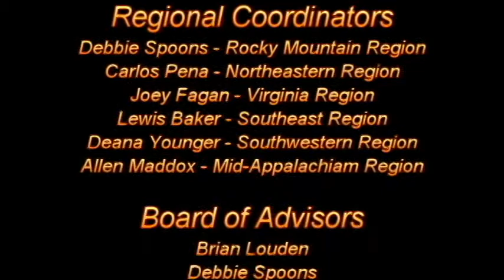Powder Horn 2018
Broad Creek Scout Reservation, in Maryland, hosted a Powder Horn two weekends in May 2018. A Powder Horn is a training course for Boy Scout and Venturing Leaders on how to run high adventure activities. Sounds interesting? Look here for more information.
They needed someone to run a cave exploring session for them. A mutual friend introduced us around the end of April and we started seeing if we could make this work on such a short notice.
Meg Hutchins, from the Baltimore Area Council, BSA, had a good idea what was needed, which was a big help. All other Powder Horns I’ve done in the past were classroom style. Meg wanted to actually take Scout Leaders into a cave and experience what caving was all about. I really like this idea. Okay, so it’s another excuse to get underground, but it’s so much easier to experience what it’s about than see slides and listen to me talk. This was going to be fun.
The cave we settled on is not my first choice. It gets a lot of “party traffic”, or as us cavers call them, SPELUNKERS. It’s a shame such a fun word to say has evolved into a derogatory term.
We meet up pretty close to our scheduled time, which is really good for me. Yes, I’m usually late. I passed out all the gear they would need and we started out hike up the hillside to find the entrance of our destination. As I mentioned this cave does get a bit of traffic through it. When we arrived there was another group just leaving the cave. They were not as well equipped as we were, but they seemed to do okay.
Just as a foot note, the month before there was a cave rescue at this cave. I wasn’t sure of all the details of what happened and why.
This cave is notorious for being a little cooler than other Pennsylvania caves. Today it seemed extra cold. Plus with all the rain we’d been having there were no dry rooms or passages in the cave. Everywhere we went water was continuously dripping from the ceiling soaking everyone within an hour of being in there.
Because everyone was soaked and cold we didn’t stay as long as I usually do. Hypothermia was a concern and I’d rather be safe and have folks ready to go caving again than miserable and never wanting to see another hole in the ground. Besides, I did achieve my goal and give them a good experience they could take back to their Troops and Crews.
I did leave them with plenty of information and links to help them take their Crews and Troops caving. I’ll include all that information here for you as well.